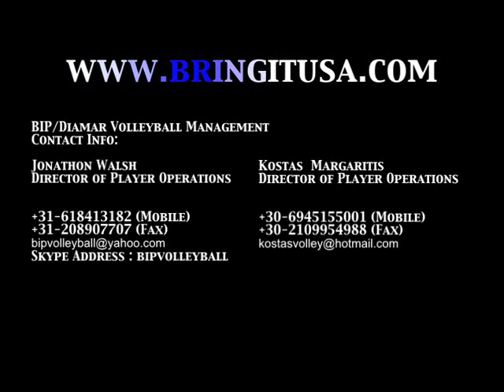Theo Brunner Highlight Video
Now in HiDef!

BIP/DVA Volleyball Management proudly presents a remix of volleyball skills showcasing some of the top professional players in the world.

Check out the huge air, big spikes and world class talent!